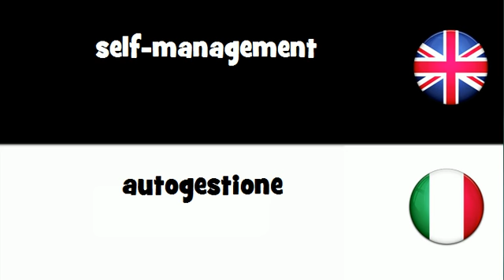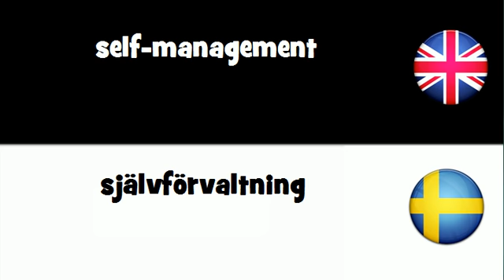VOCABULARY IN 20 LANGUAGES = self management